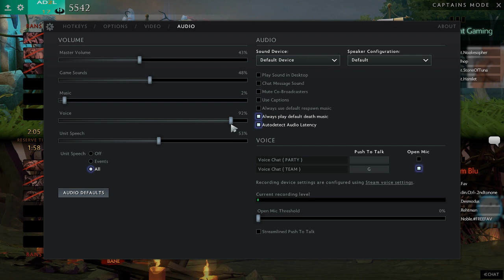Taint Vs Blu AD2L Intermediate Finals Game 1 (BO5)